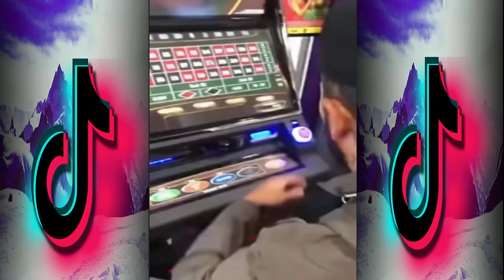Best of the Crazy Scotsman!!!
Hey guys I've gathered the most of the funniest Videos of the crazy Scotsman